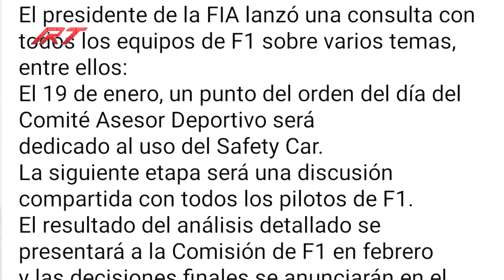🚨 POLEMICA!! ¿CORRER a MASI es la Solución o es un Capricho? 🤔 | Un POCO del RB18 de RED BULL F1💥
Te platicamos si correr Masi es la solución o no... Red bull nos muestra un poco del RB18.

🚨 POLEMICA!! ¿CORRER a MASI es la Solución o es un Capricho?  🤔 | Un POCO del RB18 de RED BULL 💥